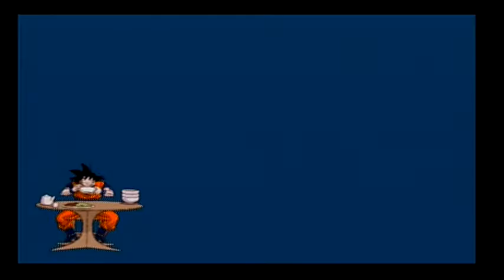Dragon Ball Z Budokai Tenkaichi 3 Story Mode Part 9 "Vegeta's Curiosity"